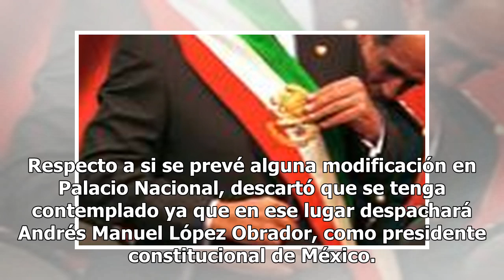Los Pinos abrirán sus puertas al pueblo el 1 de diciembre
La futura secretaria de Cultura, Alejandra Frausto, afirmó que uno de los compromisos del nuevo gobierno es abrir al público la residencia oficial de Los Pinos el próximo 1 de diciembre y se va a cumplir, sólo falta afinar algunos detalles. Entrevistada al salir de la casa de transición del presiden...